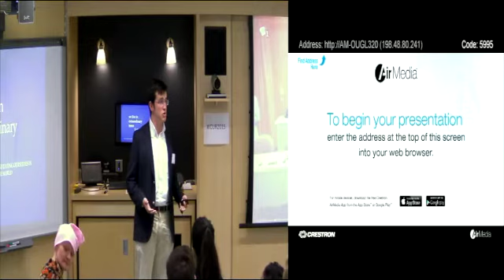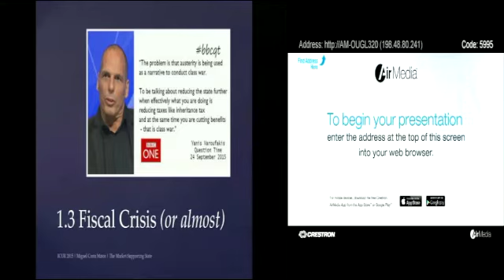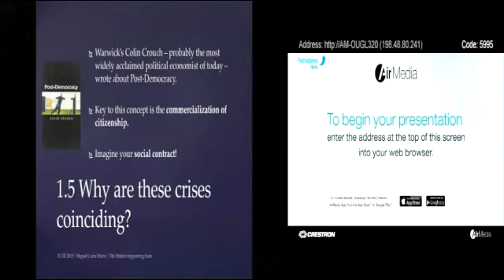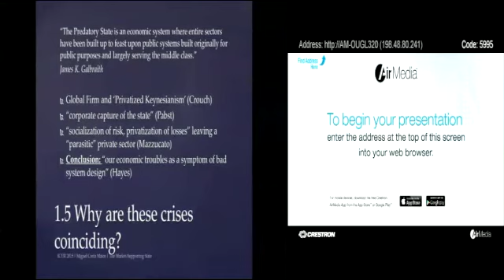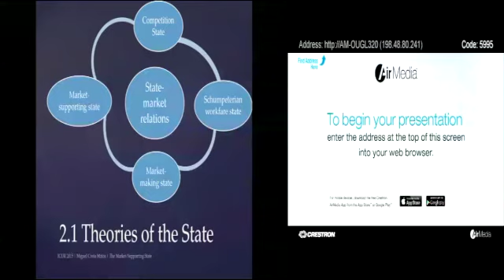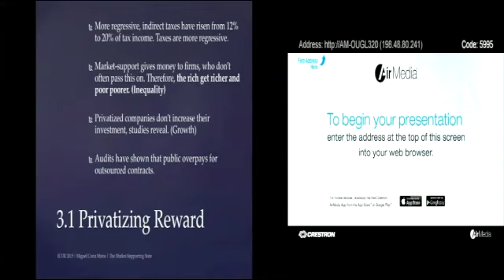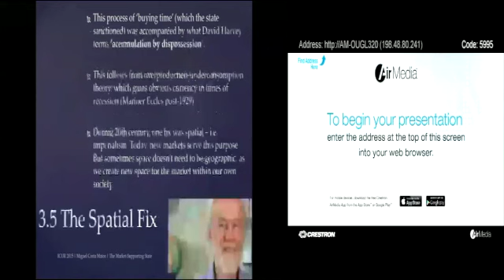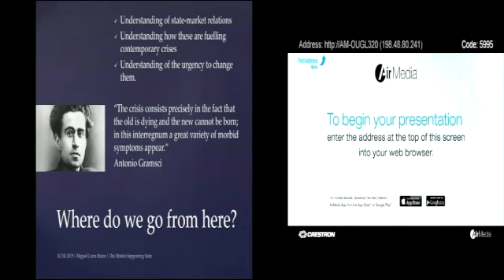Miguel Costa Matos: The Market-Supporting State | ICUR 2015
Footage kindly supplied by the University of Warwick. My presentation at the International Conference on Undergraduate Research (Oct. 2015) on a critique of the contemporary political economy in Europe.